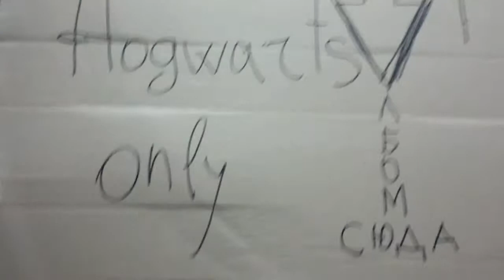A Nightmare on Sh... Street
Кошмар на улице Ш.